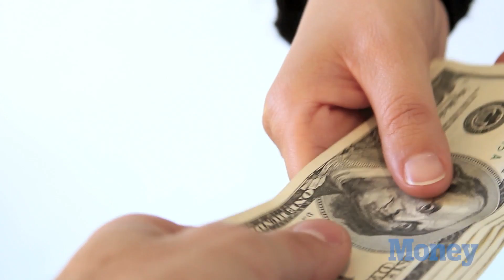Do Millennials Want To Get Married? | Money | TIME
Marriage is important to millennials, but their timelines and expectations differ from other generations.